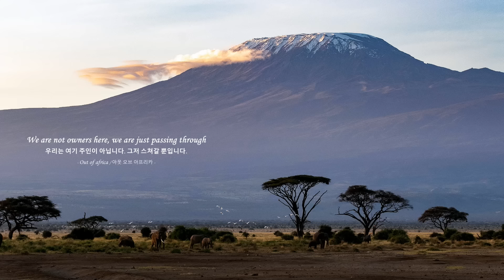[ 2h Repeat ] 모차르트(Mozart) _ 클라리넷협주곡(Clarinet Concerto in A major)ㅣ사색ㅣ휴식ㅣ독서 ㅣ백색소음ㅣ아웃 오브 아프리카